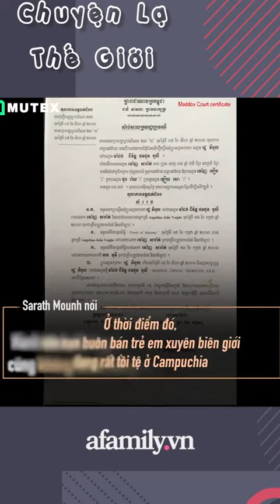Cậu cả Maddox và nguyên nhân khiến Angelina Jolie chấm dứt chuyện tình 12 năm với Brad Pitt